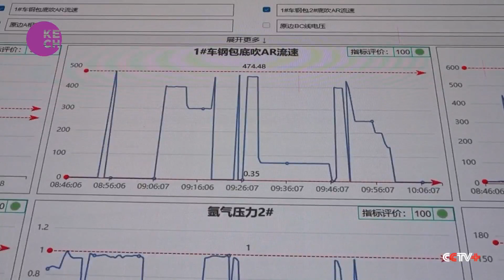Chinese 'Lighthouse Factories' Shine in Smart Manufacturing Upgrade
China is pushing forward with its five-year economic development plan by transforming its industrial landscape with 'lighthouse factories.' Recognized by the World Economic Forum, these factories excel in Industry 4.0 practices, integrating big data, connectivity, analytics, and robotics into their operations. A prime example is SANY Heavy Industry's No. 18 facility, which spans 100,000 square meters and boasts over 1,500 sensors and 200 connected robots.